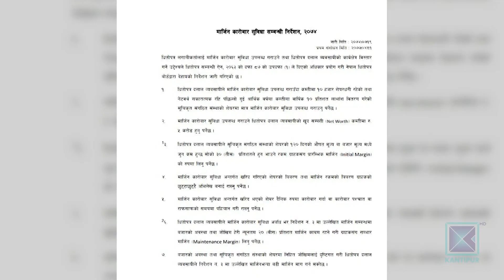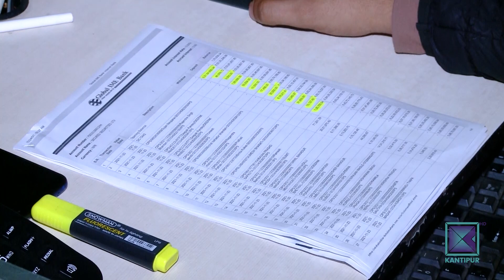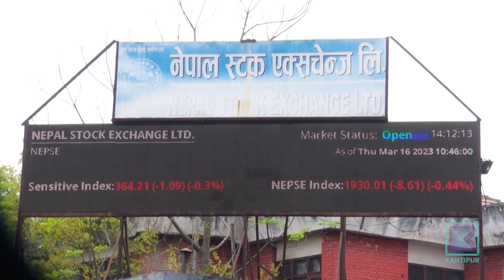सेयरमा मार्जिन कारोबारसम्बन्धी कानुन कार्यान्वयन भएन | Kantipur Samachar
सेयर कारोबारमा ब्रोकरबाट ऋण लिएर लगानी गर्न सकुन् भनेर सरकारले ६ वर्षअघि मार्जिन कारोबार सुविधासम्बन्धी कानुनी व्यवस्था अझै प्रभावकारी कार्यान्वयनमा आउन सकेको छैन । २१ वटा ब्रोकरले शेयर लगानीकर्तालाई ऋण दिन स्वीकृति लिएका थिए । सुरुमा केही ब्रोकरले यस्तो सुविधा दिए पनि पछिल्ला दिनमा रोकिएको छ ।